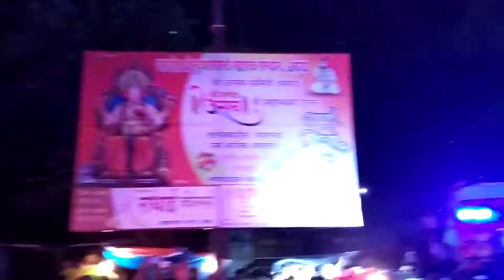Banjo fight ambada sher baja tiger tune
Nandu dhmal ,rv dhumal 3star , ma bhavani , muksan ,chnad fight